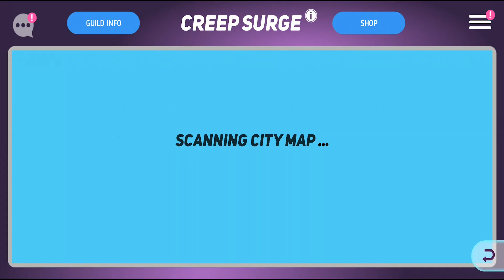Disney Heroes: Battle Mode Gameplay Walkthrough Part 85 - Team Level 72! (iOS, Android)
Description: Join the battle in this action-packed RPG starring Disney and Pixar heroes from The Incredibles, Wreck-It Ralph, Toy Story, Zootopia & more!

Welcome to the digital City... and enjoy it while you can. A wicked virus is corrupting every pixel, turning even the heroes’ own friends and family against them! Pull together the best teams for the job, equip powerful gear, and battle against incredible odds to save your fellow heroes.

• Team up for missions and special campaigns

You can download and play this game for free. Please be informed that it also allows you to play using virtual currency, which can be acquired as you progress through the game or by paying with real money. Purchases of virtual currency using real money are performed using a credit card, or other form of payment associated with your account, when you input your iTunes account password. You will not be asked to re-enter your credit card number or PIN. Once your iTunes account password is entered, your account will allow in-app purchases for 15 minutes. To restrict or disable in-app purchases, you can change the settings on your device.
This game contains advertising which will redirect you to a third-party site. You can disable your device’s ad identifier being used for interest-based advertising in the settings menu of your device. This option can be found in Settings - Privacy - Advertising.
Certain aspects of this game will require the player to connect to the Internet.